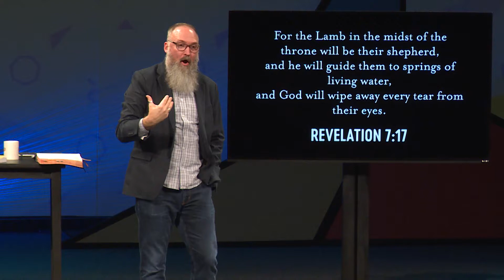Rivers of Living Water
Jesus gives us Living Water to make it through difficult seasons.